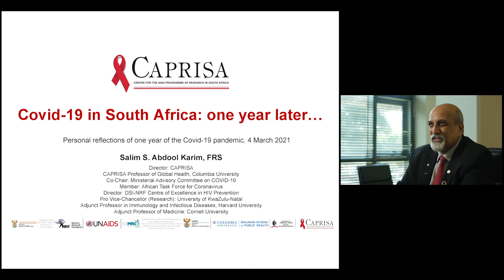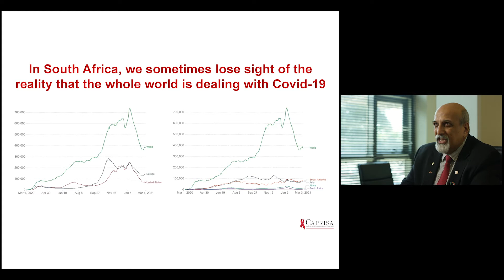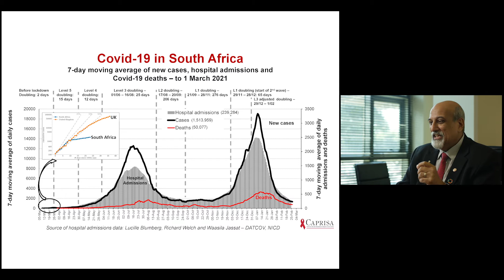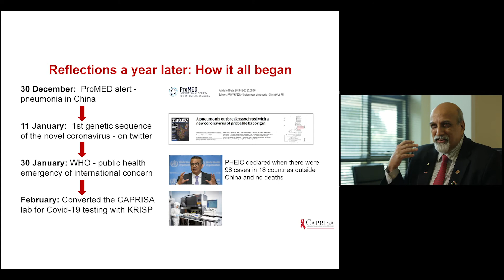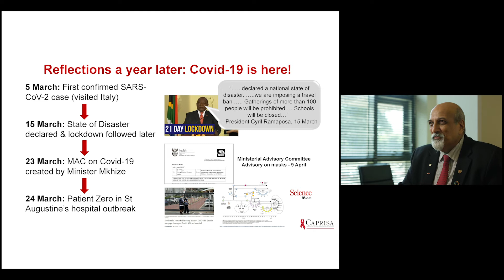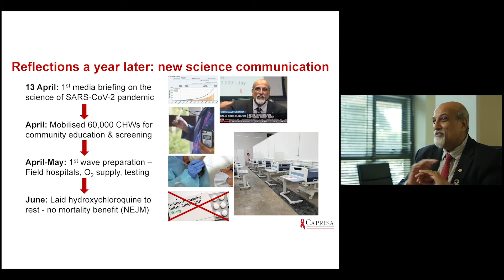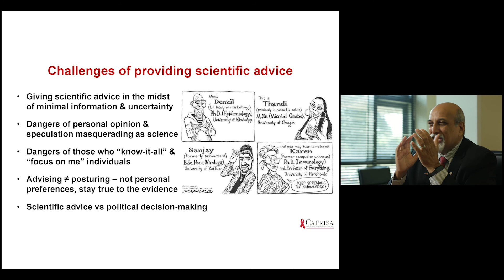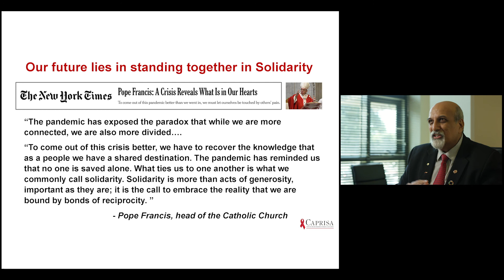Press Briefing: Covid-19 in South Africa - One year later